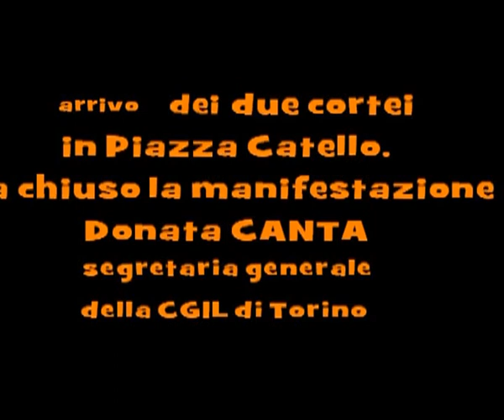Torino Manifestazione 19 aprile2012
IL LAVORO NON E' UNA MERCE

Manifestazione a Torino del 19 aprile 2012 con corteo confluito in P.zza Castello a sostegno della crescita e dell'Art 18 e per migliorare la riforma del mercato del lavoro